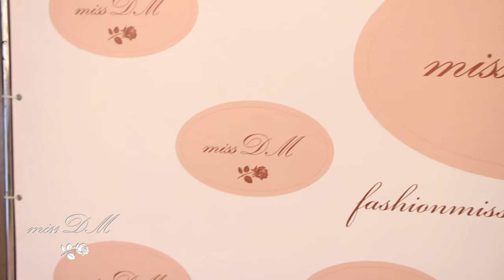Top Events. Miss DM.